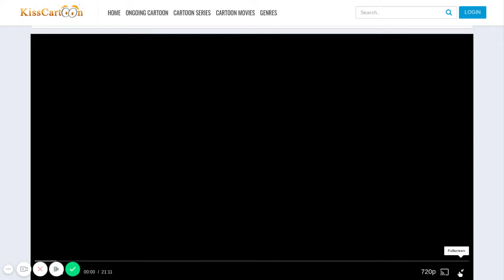The evolution of Simpsons couch gags